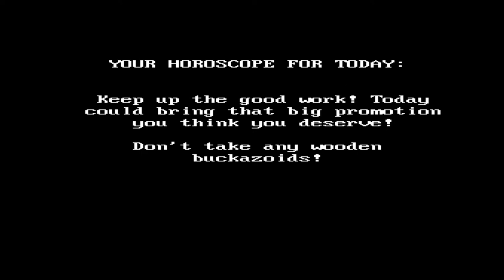THE MOST DEATHS I'VE EVER HAD!! - Space Quest 2: Vohaul's Revenge (BLIND) #2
Welcome back to my blind let's play playthrough of Space Quest 2: Vohaul's Revenge! After having so much fun in the first Space Quest game, you guys wanted to see me come back and do the 2nd instalment in the series, so here we go! Despite his newfound status as hero, Roger is transferred to the Xenon Orbital Station 4 and promoted to Head (and only) Janitor. After some time he is abducted by Sludge Vohaul. As Roger is being transported to the Labion labour mines as punishment for thwarting Sludge's original plan, the prison ship crash-lands in a nearby jungle upon the planet.

In this episode, we load up the game from scratch to collect some items that we missed first time around! We open the Lockers and pick up the Cubix Rube Puzzle and the Athletic Supporter, and then press on until we reach the part of the game we were at before! We decide to explore this new planet we've found ourselves on and that's when things turn bad! Really bad! Like the most deaths we've ever had in an episode before bad!

Space Quest II: Chapter II – Vohaul's Revenge, commonly known as Space Quest II: Vohaul's Revenge, is a graphic adventure game released on November 14, 1987 by Sierra On-Line. It was the sequel to Space Quest I: The Sarien Encounter, again using Sierra's AGI game engine. Space Quest II was well received by both critics and consumers. As Computer Gaming World noted, "Though the game is similar to the original Space Quest, the addition of more detailed animation, more difficult puzzles, an improved parser (hurrah!), and greater scope makes a good game even better." Some criticisms leveled at the game included some objects' unclear descriptions, and some puzzles which are hidden from the player.